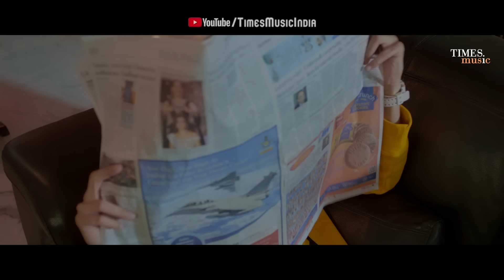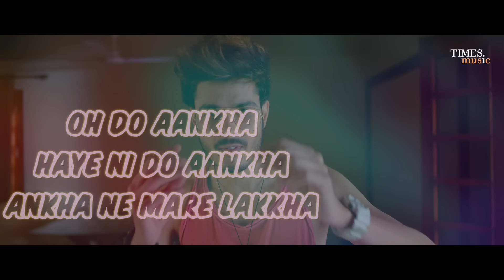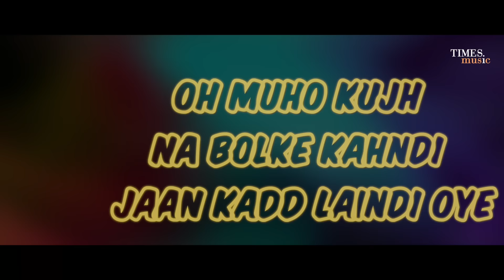Kudi Kudi | Lyrical Video | Gurnazar feat. Rajat Nagpal | Sahaj Singh| Avantika Hari Nalwa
Times Music presents the latest hit 'Kudi Kudi Lyrical Video' sung by Gurnazar featuring Rajat Nagpal.

Credits:
Singer & Additional Lyrics - Gurnazar
Female lead - Avantika Hari Nalwa
Director - Sahaj Singh
AD - Shreoshi Kumar
D.O.P - Vikcee
Mix Master - Beat Spot

Choreographer: Sahaj Singh & Shreoshi Kumar
Supporting Artists :
Urban Singh Crew
- Govind Singh
- Yash Anand
- Rohan Baronia
- Nikhil Kumar
- Priyanka Mitra
Make Up: Passi Rajan
Hair: Shubham Khanna
Production: Fateh Production
Video Editing: Garry Khatrao
Background Score: Tweaktone Production (Rupinder Ghuman, Arjit Singh)
Special Thanks - Aakritiz Wardrobe, Kohli’s, EYP CREATIONS, SPEED RECORDS, Talent Factory & Jassie Gill
Digital Promotions: Hatke Media